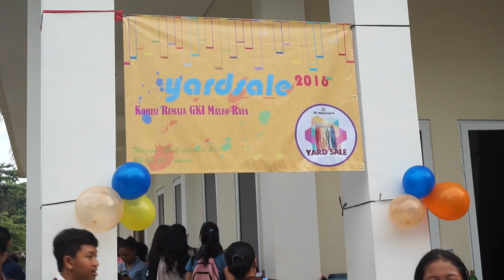Suasana Yard Sale Komisi Remaja GKI Maleo Raya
Suasana Yard Sale Komisi Remaja GKI Maleo Raya pada tanggal 25 September 2016 pada kebaktian pagi